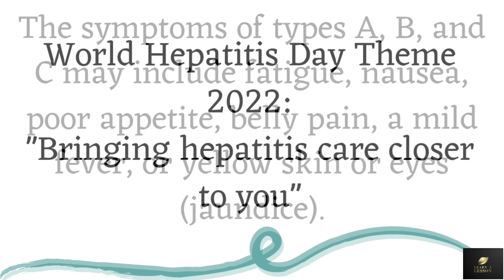WORLD HEPATITIS DAY||JULY 28